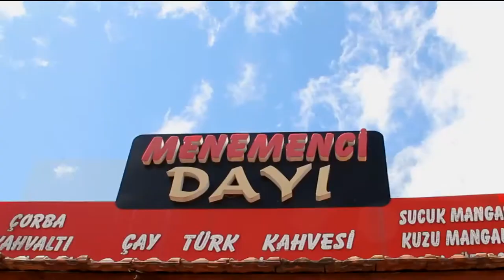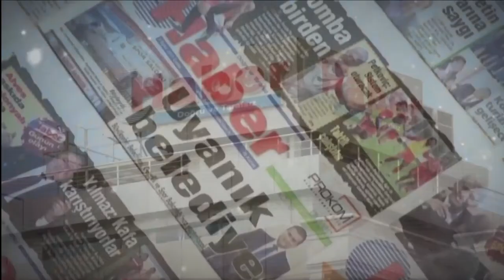Menemenci Dayı - Haber Reklam Ajansı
Haber Reklam Ajansı; yaratıcılık ve deneyimi profesyonel bir anlayışla birleştirip, uygun maliyetle doğru ve sonuç getirici çözümler üretmektedir. Görsel tasarım araçlarını en iyi şekilde kullanarak müşteri grubunuz tarafından tanınmak, rakiplerinizden farklı olmak ve daima hatırlanarak, tercih edilmeniz için sizinle sizin yerinize çalışmaktadır.
Sahiplenme ilkesini güven duygusuyla pekiştirip, insanların hayatlarına yeni markalar, yeni detaylar ve renkler ekleyerek, farklılıklarınızı ortaya koymanızı, marka değerinizi yükseltmenizi ve imajınızı en üst seviyelere taşımanıza yardımcı olmaktadır.Haber Reklam Ajansı, çözüm ortaklı stratejilerle, memnuniyetinizi her şeyin üstünde tutarak, aynı heyecanı aynı tutkuyu sizinle birlikte yaşamaktadır.